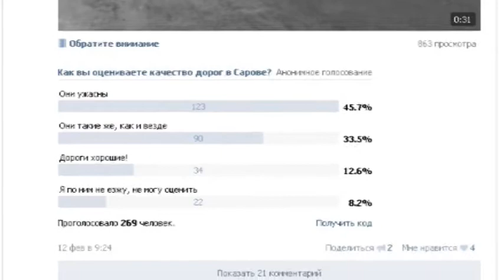Ямочный ремонт и Уборка снега в Сарове